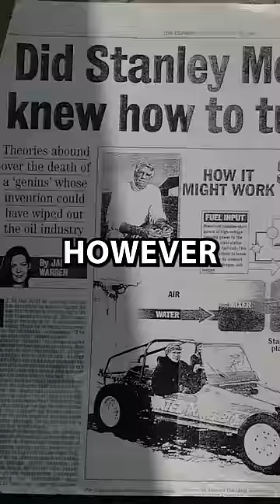The Mysterious Murder Of Stanley Meyer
This man invented a water powered vehicle that could change the world. but he mysteriously died